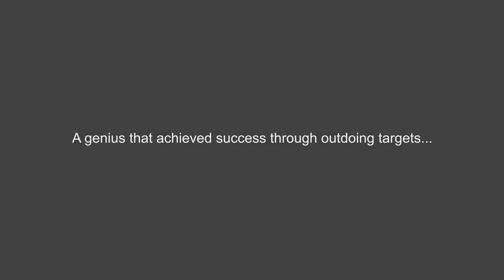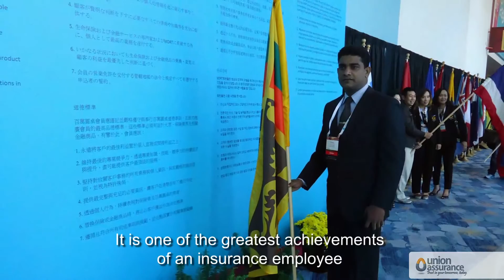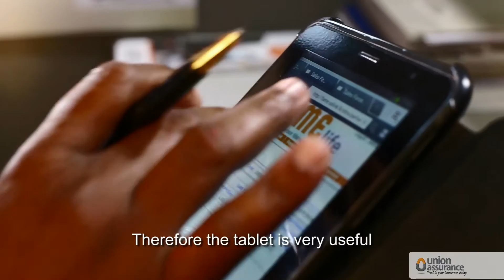Union Assurance Advisor Chanaka Appuhami's Profile - English